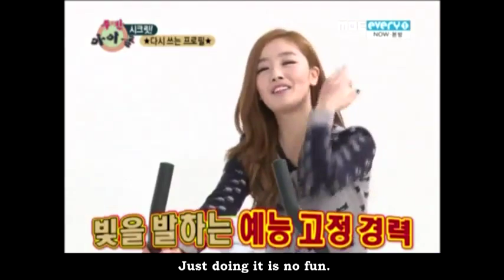SECRET Sunhwa - Crow Noise while Riding a Bike~